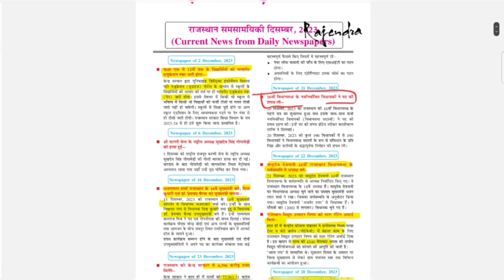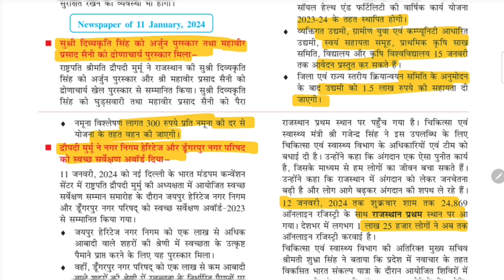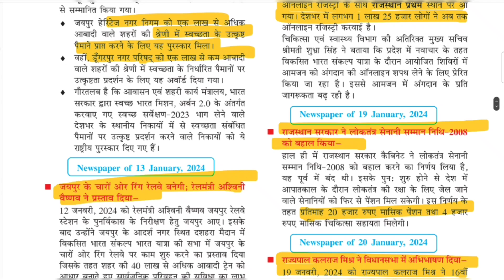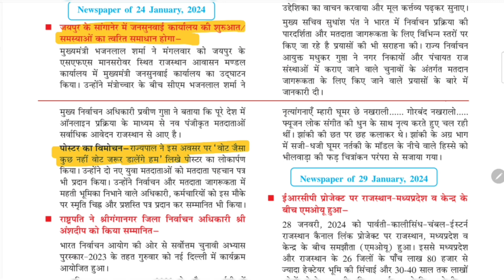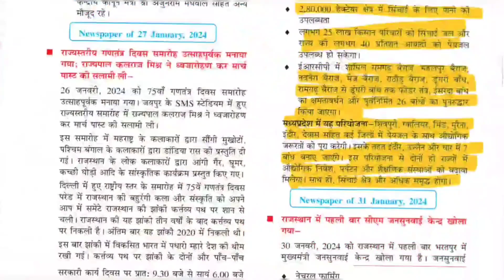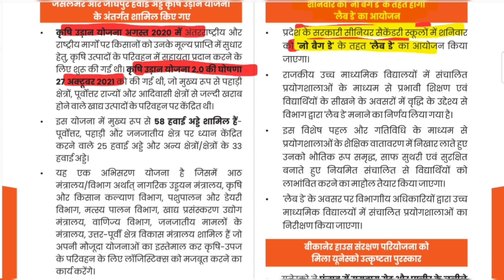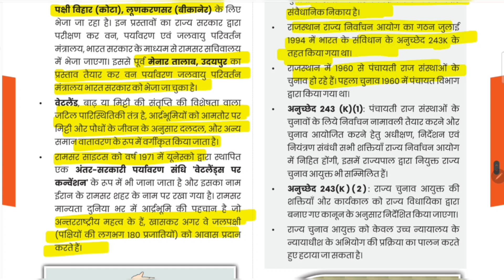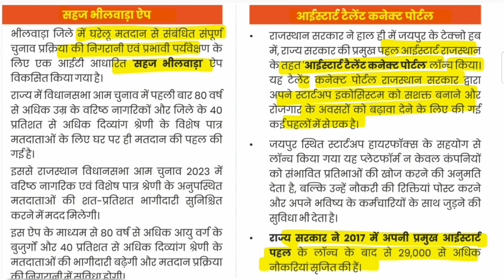rajasthan current जनवरी 2024 करंट अफेयर राजस्थान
indologus

indologis

monthly current affairs 2024 January

indo logus

January monthly current affairs

January monthly current affairs 2024 utkarsh classes

January monthly current affairs 2024 by krati mam

January monthly current affairs 2024 parcham

classes

January monthly current affairs 2024 for ssc cgl

January monthly current affairs 2024 adda247

January monthly current affairs pdf

January monthly current affairs 2024 by kumar gaurav

current affairs january 2024 in english

monthly current affairs january

oct 2023 monthly current affairs

current affairs monthly November 2024

October to june current affairs 2024

November current affairs 2024 monthly

Related Searches

players name

index 2024

indologus

sports person

country capital

capital currency

country currency